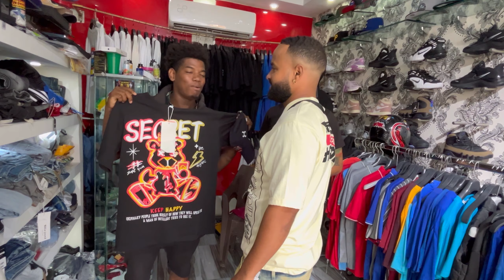A PESAR DE PEDIRLE FAVORE SALIA A HABLAR MAL DE ESA PERSONA!